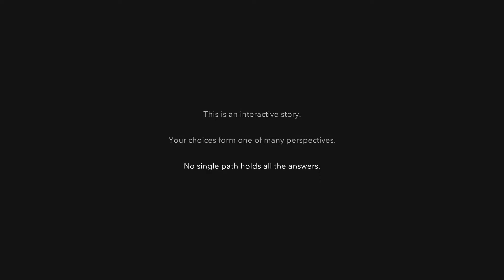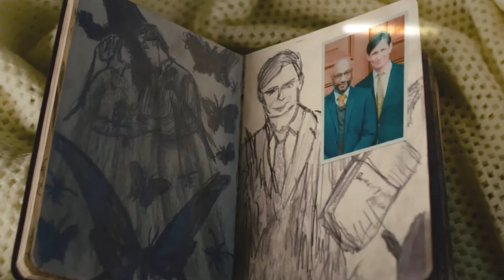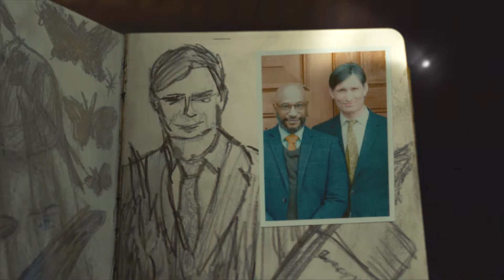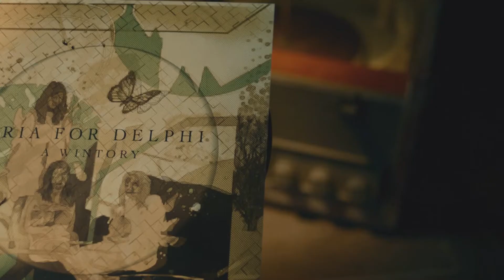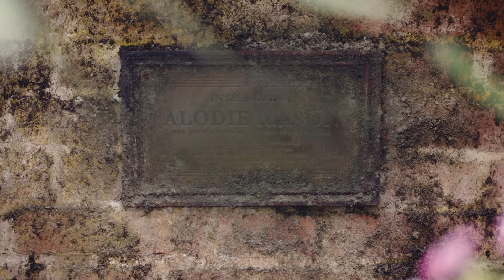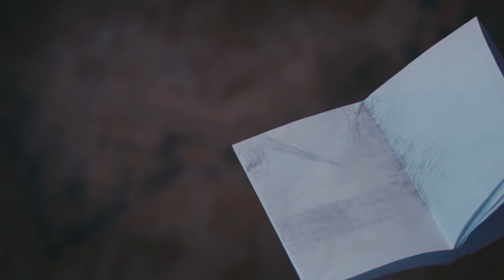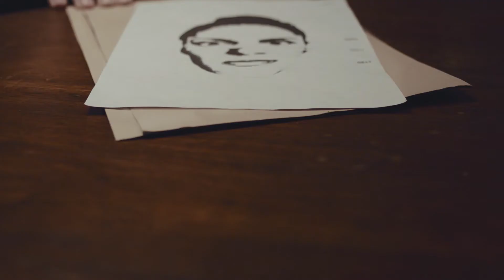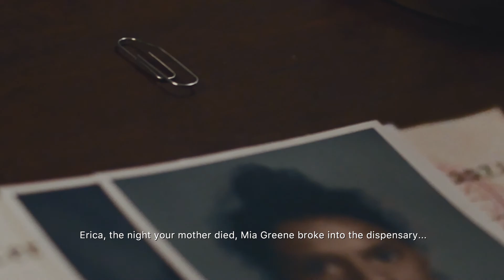ERICA Full Gameplay Walkthrough HD Part 1 (WTF Is Going On?!)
Become Erica, a brave young lady plagued with nightmares of your father's murder. With the traumatic events that have haunted you as a child dragged back into the light of the present day vis grisly new clues, it's up to you to unearth the shocking truth behind this devastating tragedy. Every choice you make influences how the game develops, with multiple endings awaiting you at the finale of the emotional branching narrative.

Playthrough of Erica with Live Gameplay and Commentary in 1080p high definition. This Erica walkthrough will be completed showcasing every level, mission, boss, and story ending.

Developer: Flavourworks

Publisher: Sony Interactive Entertainment

Release: August 19, 2019

Genre: Adventure game